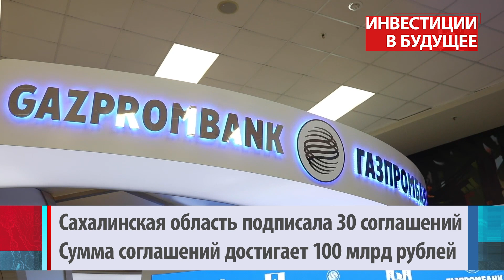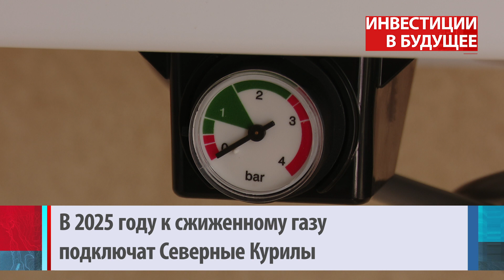Инвестиции в будущее. «Лимаренко. Главное» 16.09.21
Восточный экономический форум в этом году стал для Сахалина основополагающим в вопросе привлечения инвесторов на острова. 30 соглашений на сумму более 100 миллиардов рублей. Все они направлены на улучшение качества жизни сахалинцев и курильчан.